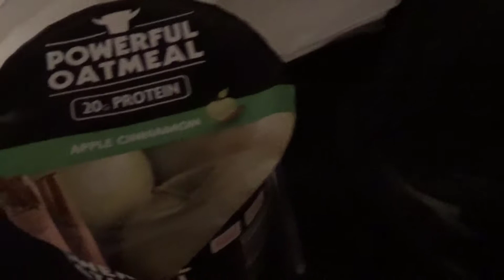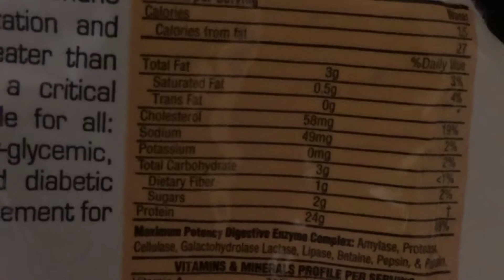Deadlifts the Final Fight Cody of The Big 3 Lifts and What I Ate Today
Had some fun editing my deadlifts and leg day footage today. Enjoy